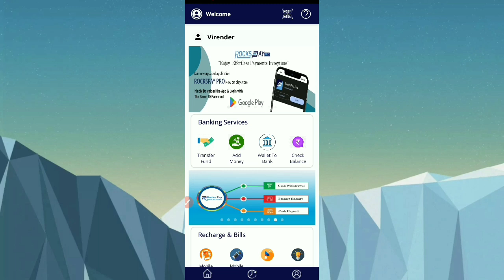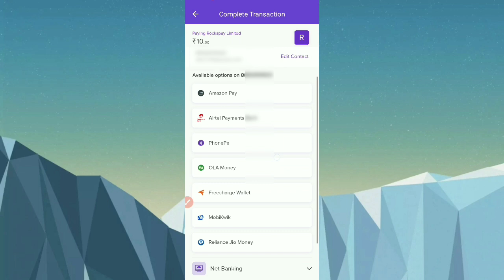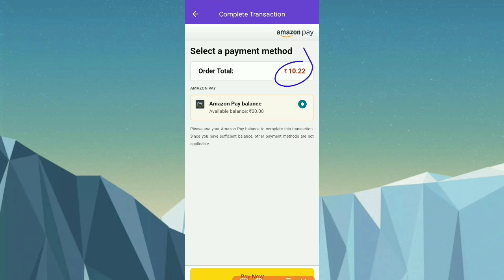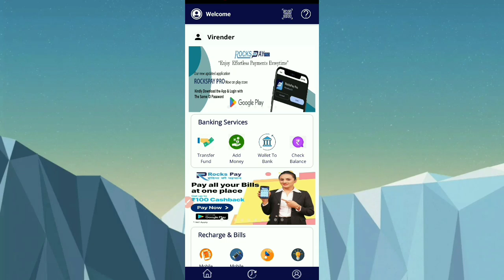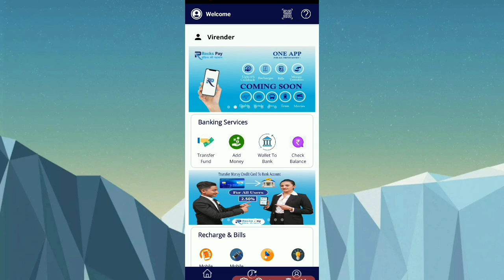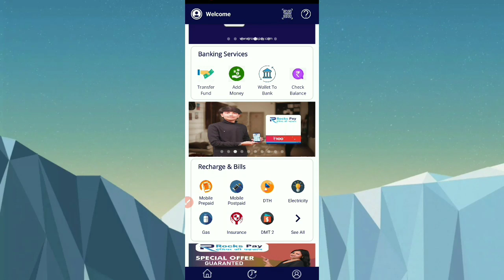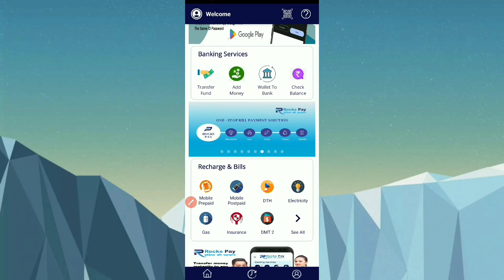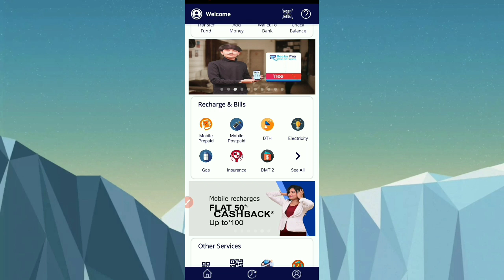Amazon Pay Balance To Bank Transfer 100% working App how to transfer Amazon Pay to Bank Account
how to transfer amazon pay balance to bank account how to transfer amazon gift card to bank account how to transfer amazon pay later to bank

how to transfer amazon gift card to bank account
how to transfer amazon pay later to bank account
how to transfer amazon pay later balance to bank account
how to transfer amazon wallet money to bank account
how to transfer amazon pay balance to bank account in telugu
how to transfer amazon gift card balance to amazon wallet
how to transfer amazon pay balance to bank account in tamil
how to transfer amazon pay balance to amazon wallet